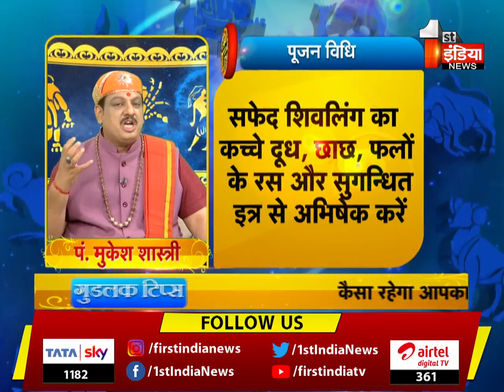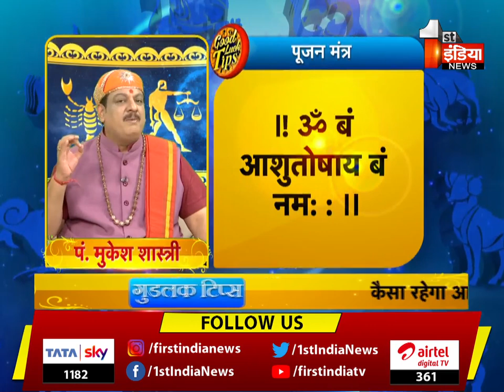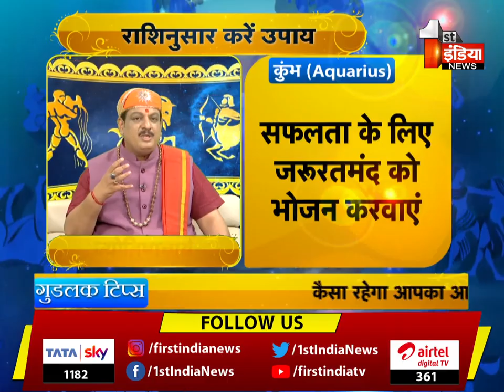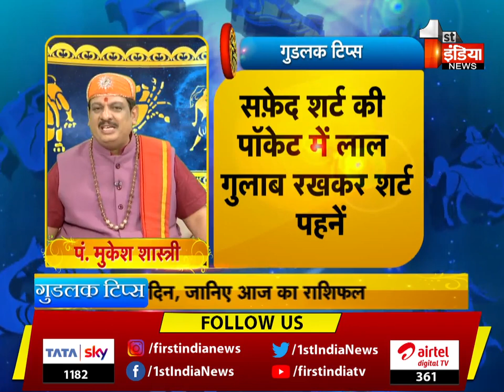जानिए क्या कहते हैं आज के दिन आप के सितारे, , राशि अनुसार करें उपाय | Good Luck Tips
About this Video:
Know what your stars say today, take measures according to your zodiac sign. Good Luck Tips
About Channel: